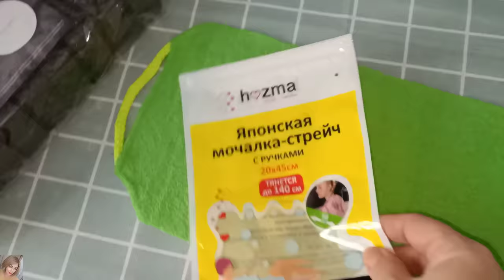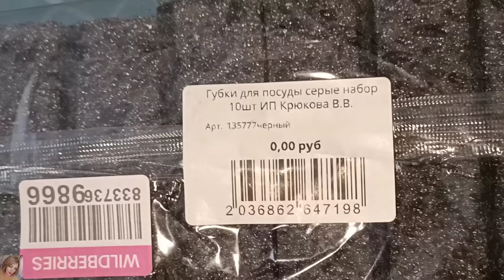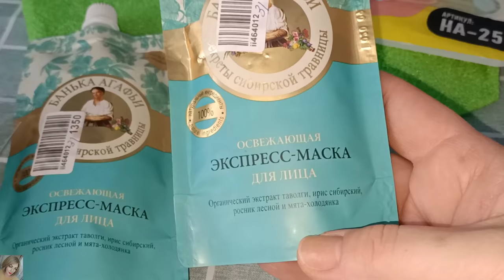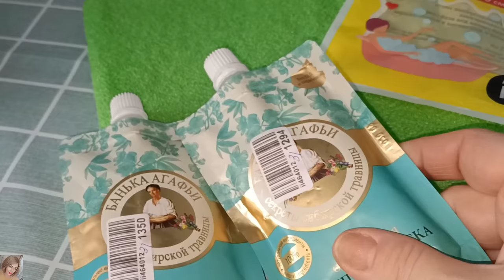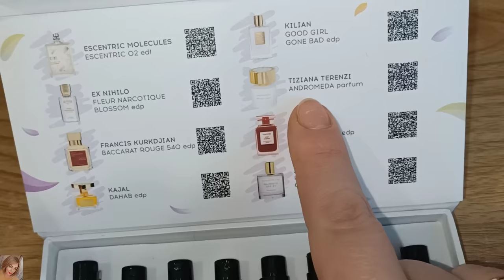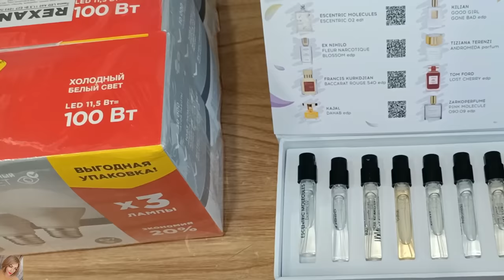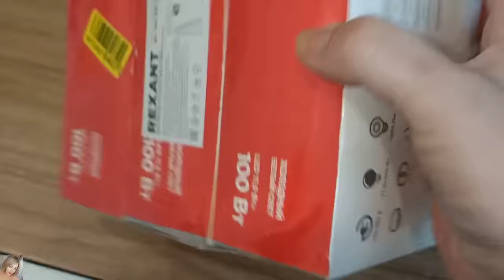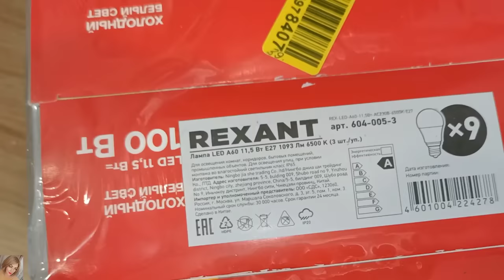ПОКУПКИ ВАЙЛДБЕРИС, ОЗОН / КРУТОЙ АРОМОБОКС КОМПЛИМЕНТАРНЫХ АРОМАТОВ ОТ RANDEWOO 😍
ВСЕМ ПРИВЕТ!!!
В этом видео покажу удачные покупки на вайлдберис и озон, очень крутой аромобокс с комплиментарными ароматами от Рандеву и многое другое!